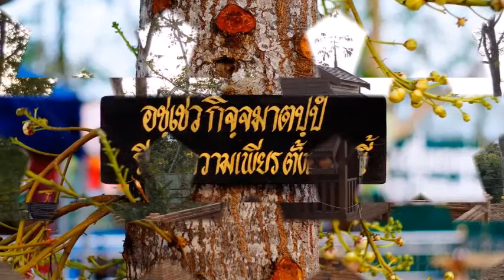หอศิลป์ริมนำ้น่าน